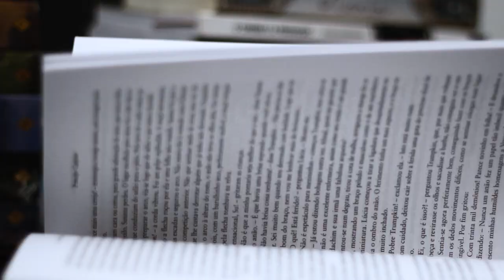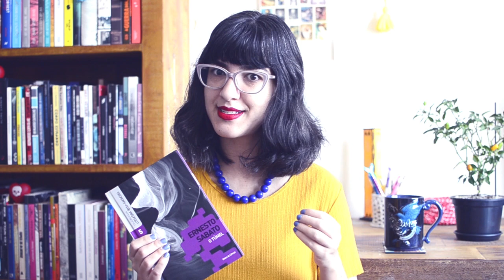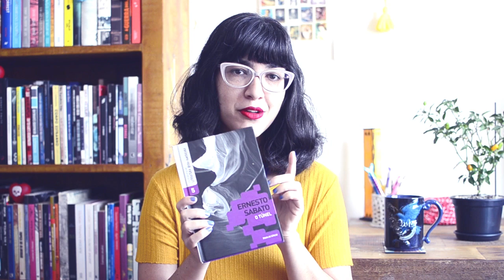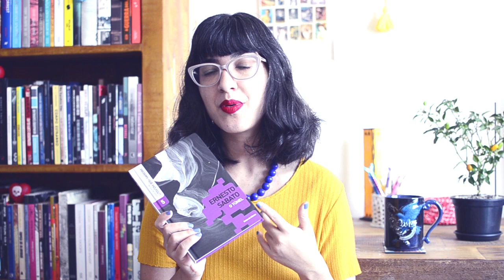O Túnel, de Ernesto Sabato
Resenha do livro "O Túnel", de Ernesto Sabato.

Conheça o meu podcast!
"O Nome do Livro", disponível nas principais plataformas.